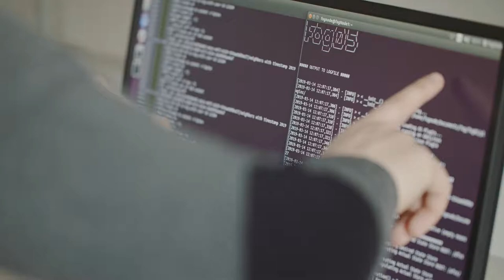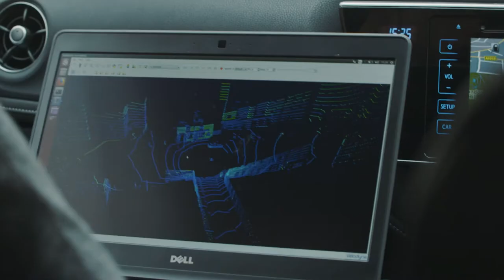Bristol City Council | FLOURISH Car Trail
Video by Woven Films